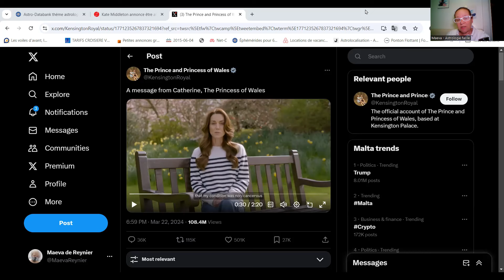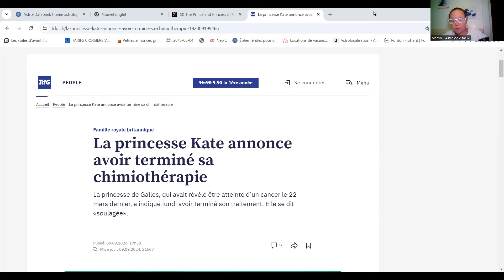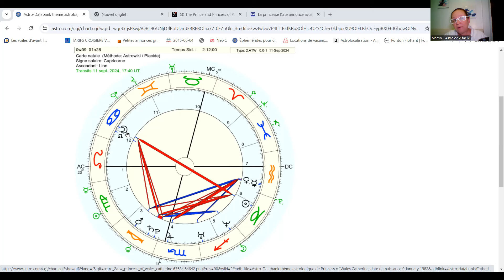Thème astral, Kate Middleton, Princesse de Galles, les éclipses de sa vie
Lorsque la vie d'une Princesse de Galles est gouverné par les éclipses...

Bon rétablissement à cette jeune mère de famille.

Bien entendu, ce thème a été analysé sous l'angle "personnalité publique" dans le plus grand respect de son intimité et de sa vie privé.

L'exercice consiste uniquement à comprendre comment, d'une éclipse à l'autre sa terrible maladie s'est mise en place pour aboutir à une rémission.